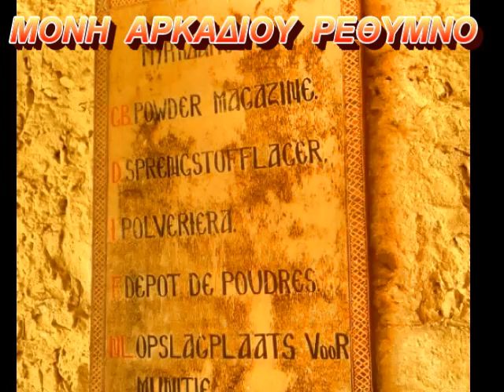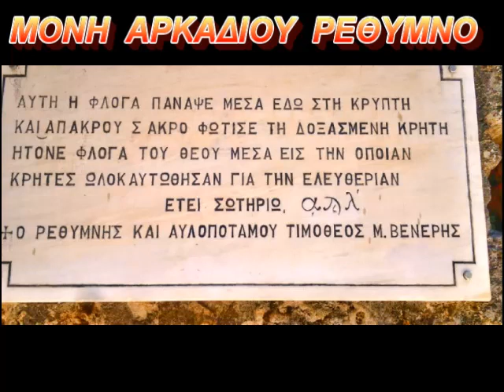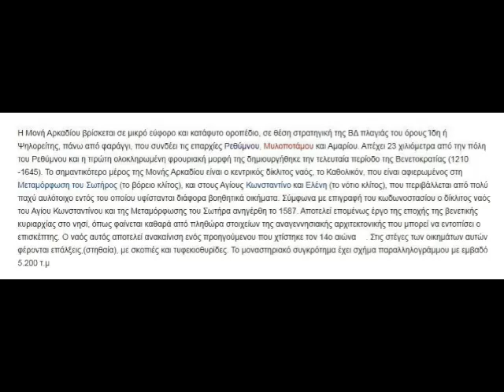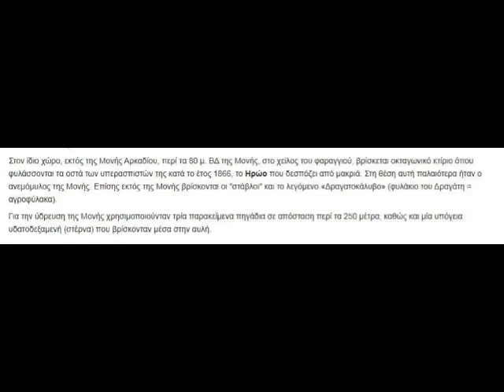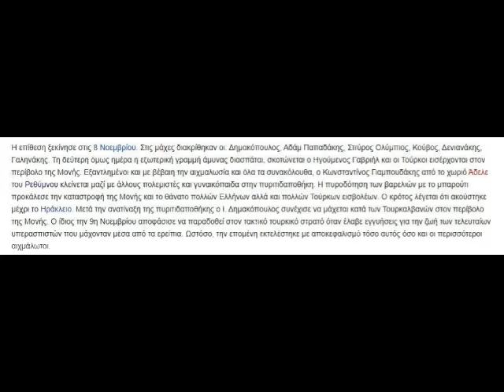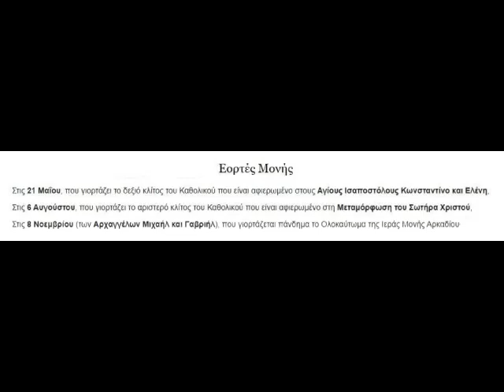ΜΟΝΗ ΑΡΚΑΔΙΟΥ ΡΕΘΥΜΝΟ .